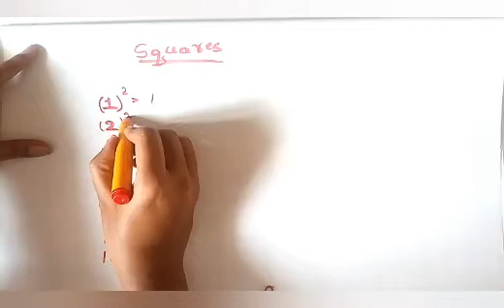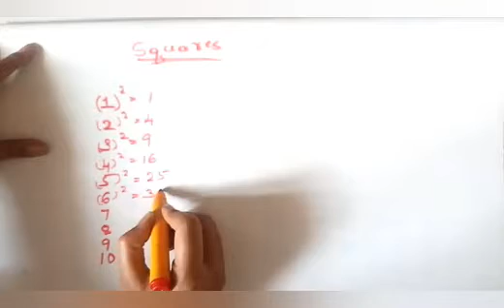Interesting concept of Squares. ವರ್ಗಸಂಖ್ಯೆಗಳ ವಿಶೇಷಗಳು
Tha interesting concept of Square numbers..
ಗಣಿತ ವಿಷಯಗಳ ಮೊಜಿನ ಸಂಗತಿಗಳ ವಿಡಿಯೋ..